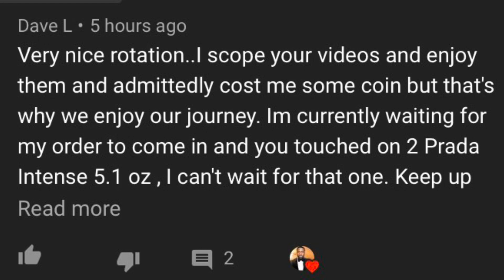CREED SPICE AND WOOD/ MY TWO SCENTS TUESDAY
In this video I will give you my take on Creeds Spice and wood.